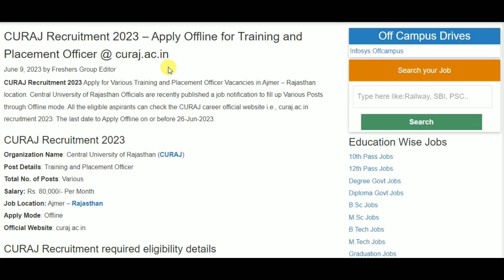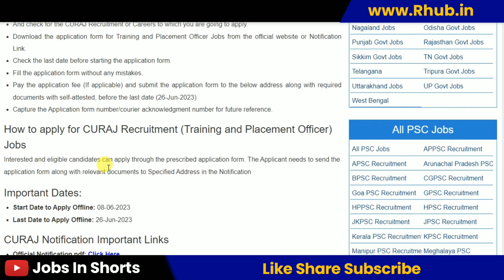CURAJ Recruitment 2023 – Apply Offline for Training and Placement Officer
10th pass job
12th pass Jobs
Graduation jobs
Vacancy
Jobalert
Government Jobs
Recruitment 2022
Bharti 2022
Recruitment hub
Vampire hub
Latest Govt Jobs 2022
Jobs 2022
Vacancy 2022
Current Affairs
Exam Pattern
B-Tech Jobs
Diploma Jobs
Latest Job Update
Sarkari Result